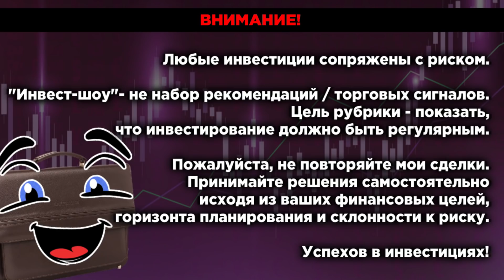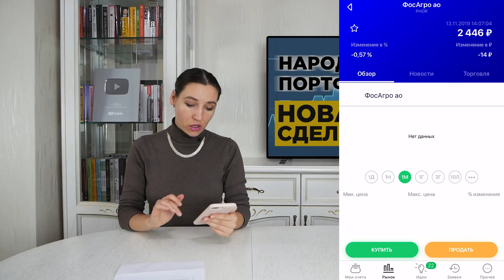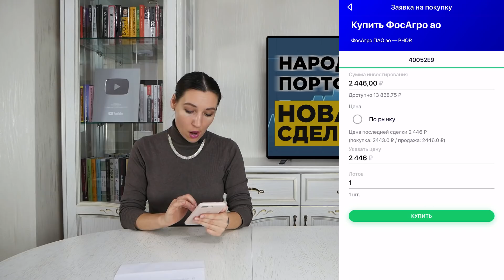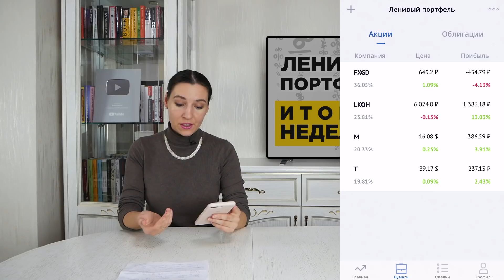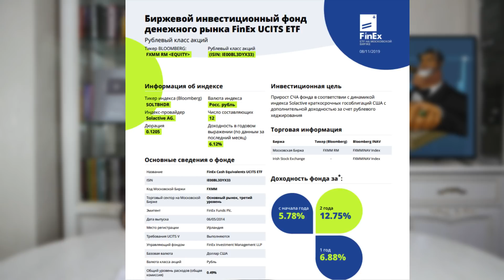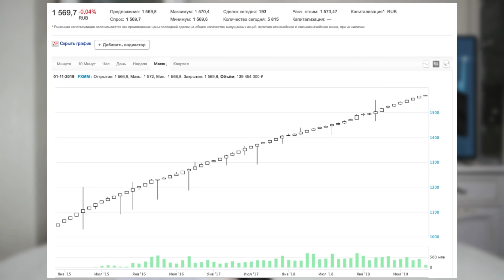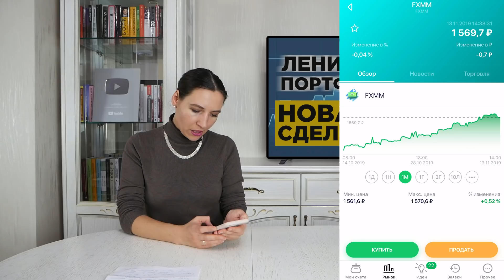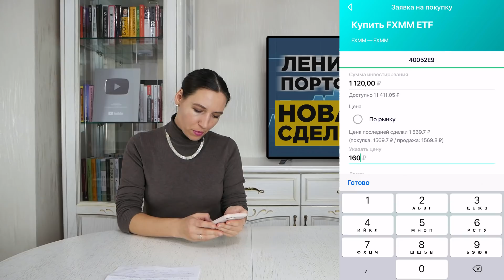Инвест-Шоу #7. Куда вложить деньги в ожидании кризиса?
Аналитики пророчат мировой финансовый кризис в 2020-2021 году. В новом выпуске Инвест-Шоу на InvestFuture мы обсуждаем, куда вложить свободные деньги в ожидании обвала на финансовых рынках, если покупать акции и облигации на высоких отметках не хочется.  В рамках этой рубрики мы формируем долгосрочный инвестиционный портфель, каждую неделю пополняя брокерский счет на 10 тысяч рублей.